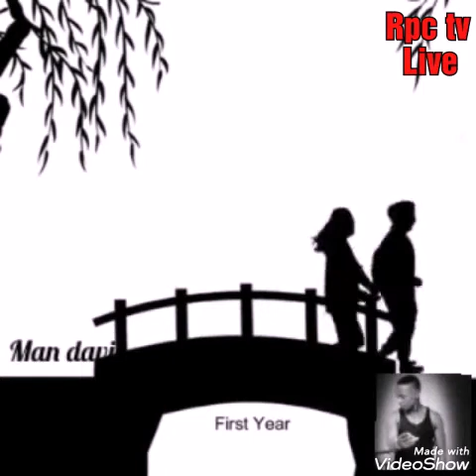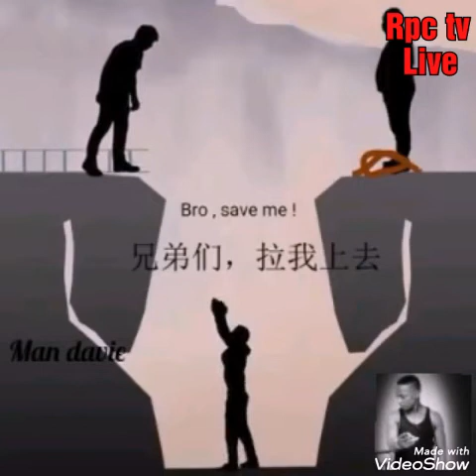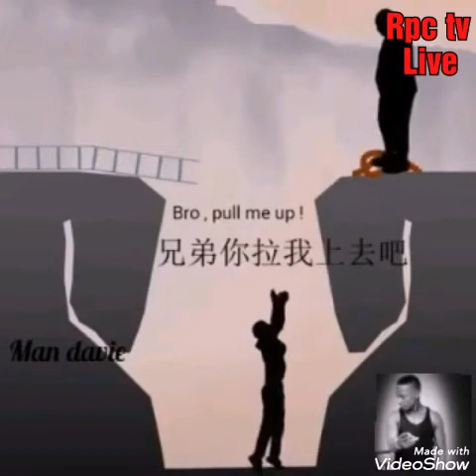RIZIK TEWETA KOONA BY RASTA MAGGY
CHANCES CAN NEVER BE DIVERTED,WHATs YOURs  is YOURS AND WHAT IS NOT YOURS IS NOT YOURS PROVIDE ITS IN ALLAH'S PLAN